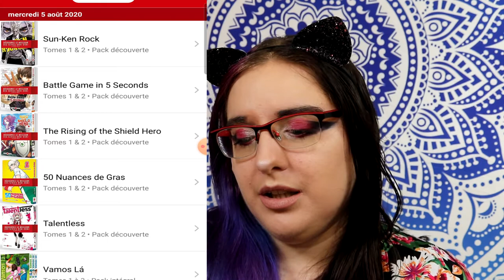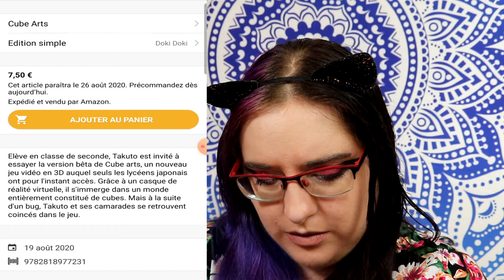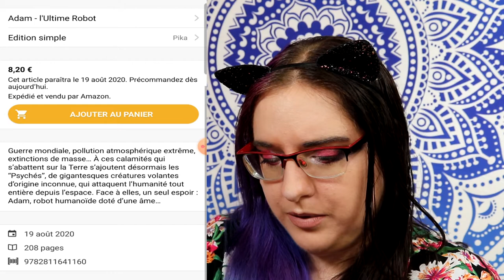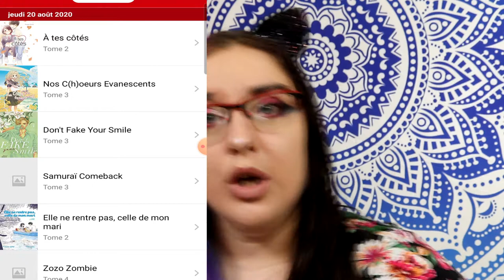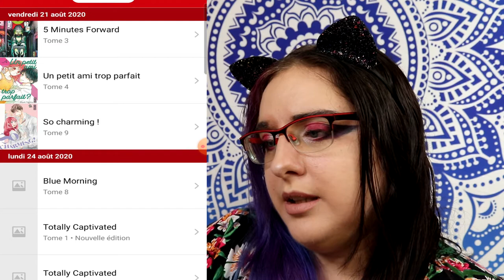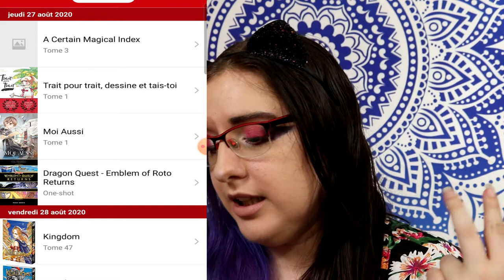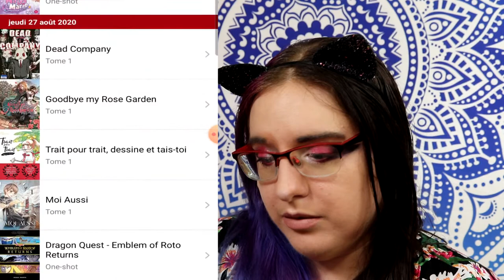série qui commencent et se terminent en août 2020